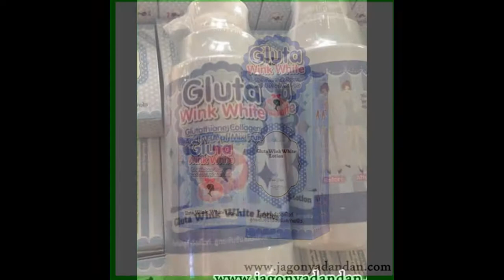0822-8303-8261-gluta wink white lotion harga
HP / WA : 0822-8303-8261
BBM : 5FDB685C